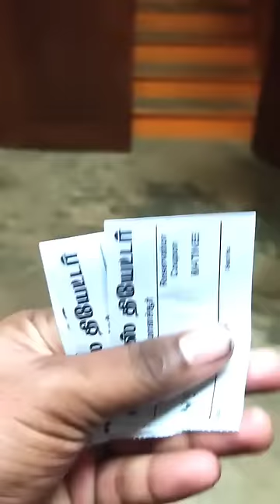💥😱ipadi oru Theater 🍿📽 naa pathethe.. illa🫣✨ | wait for end😂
thalapathy 67
anjithamey varisu song
varisu song
gana song
tamil songs
ammu times
ttf
Since published
food shorts
vtg
tamil song
eating challenge
Song
Songs
drawing
dad's life
arif mind voice
craft tamil
jenni mj
Since published
bts
food challenge
short video
comedy
street food
love today songs
tamil shorts
vijay television
Dashboard
village cooking channel
chutti ty
love today
Comedy video
tamil story
fighter fish
bomma padam
ammu X
food shorts in tamil
kabaddi
jenni's hacks
videos
album Song
chicken biryani

craft
jallikattu
eating challenge tamil
kana kanum kalangal season 2
love today full movie tamil
love today trailer
nakkalites
naresh kuruvilla
ram with jaanu
simply sarath
Voice over
tamil full movie
dance
5 minute crafts
ethir neechal serial
pataas
food review
asmr
bigg boss 6 tamil promo
fishing
tamil movies
beyblade
trending theeviravathi
bike stunt
food tamil
ktm
gana songs
makeup
pani puri
new song in tamil
story
the rocky
Vedi
velbros, chennai street food, chennai hotel food